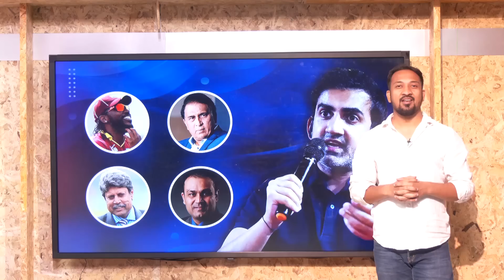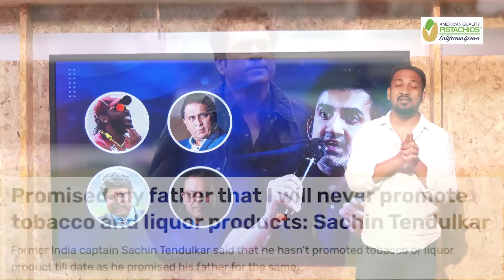Pan Masala Products Advertisement पर Gautam Gambhir को आया गुस्सा, "ये नहीं हैं Role Models"